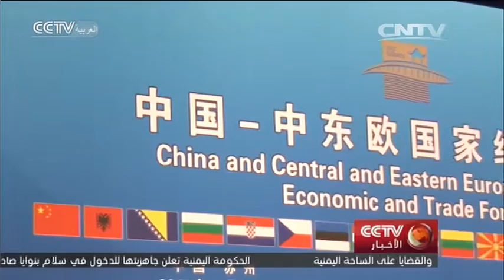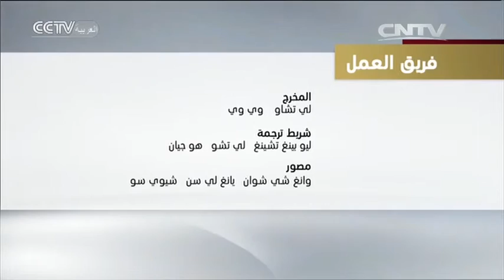الأخبار في الساعة الـ09 2015-11-26